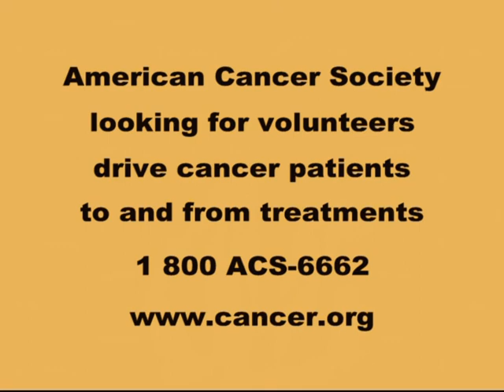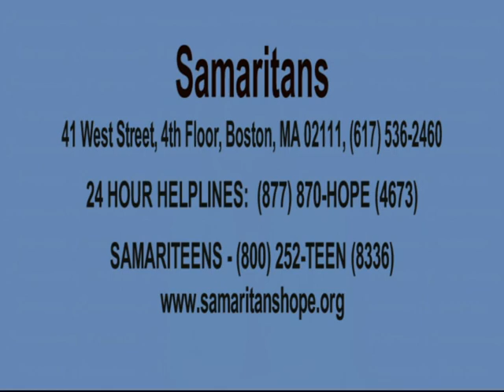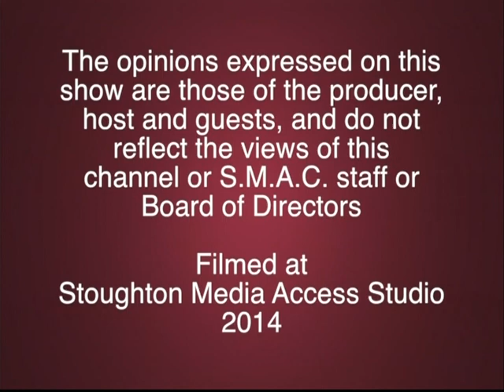Community Forum with Gary LaPierre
Host Mary Maguire interviews WBZ's Gary LaPierre.